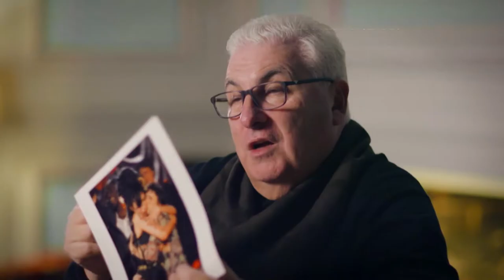A Life in Ten Pictures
Ten photographs are taken from the lives of the world’s most beloved icons. Celebrities include Freddie Mercury, Elizabeth Taylor and Tupac Shakur.

➤ Stream full episodes of A Life in Ten Pictures, for free, on CBC Gem: